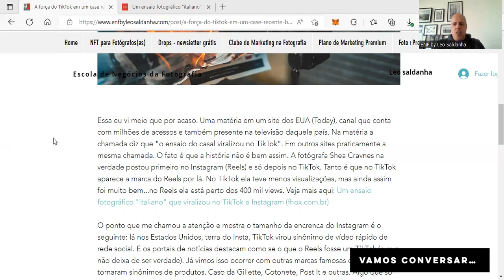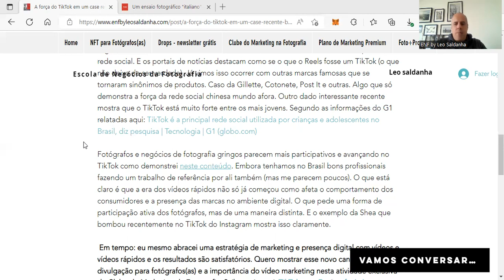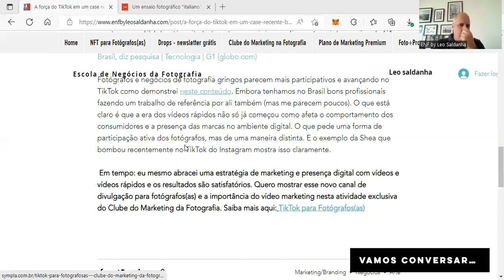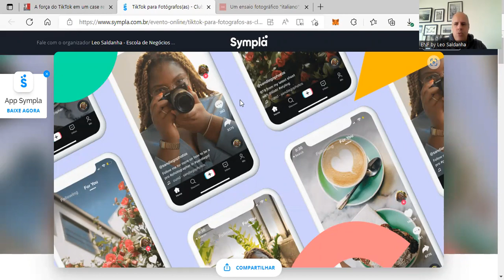Fotografia profissional: A força do TikTok em um case recente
Esse me chamou a atenção por envolver uma história de uma fotógrafa que viralizou no "TikTok" (na verdade ela viralizou primeiro no Reels) e é justamente isso que me fez trazer aqui essa reflexão.